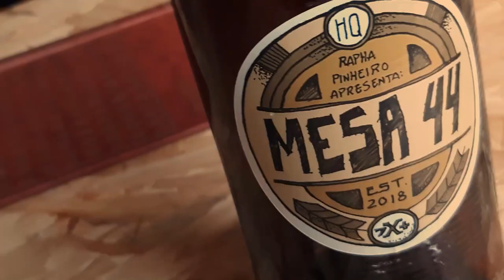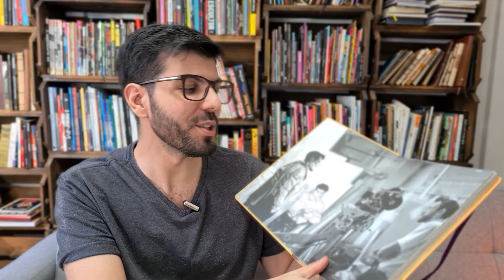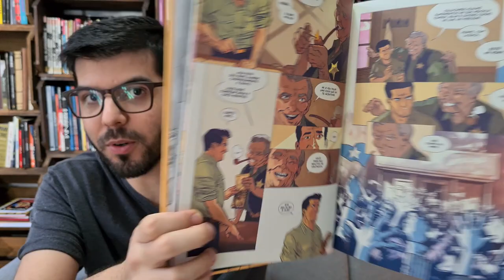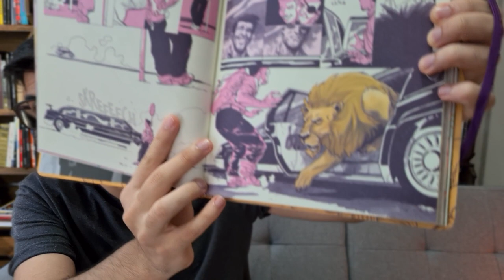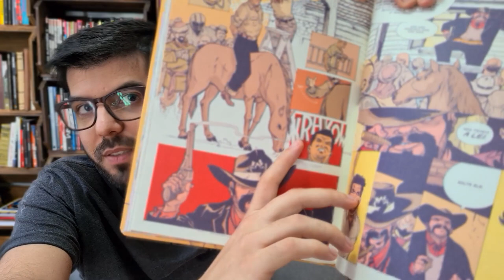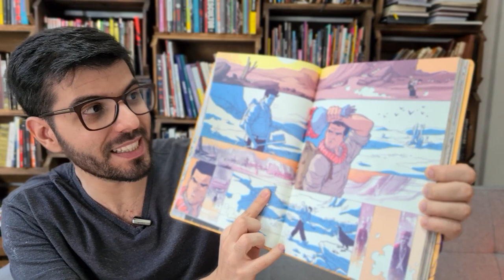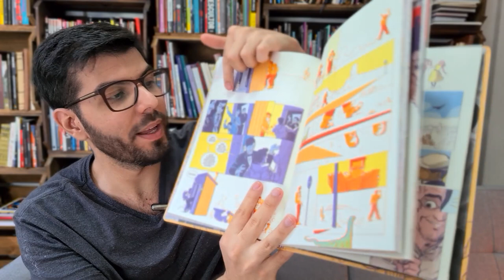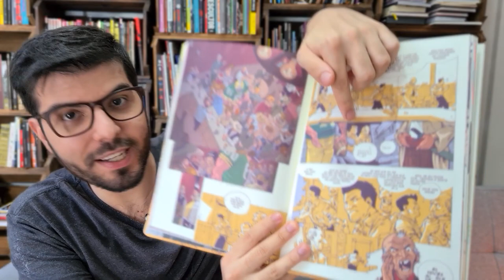CONTO DE AREIA - Jim Henson, Jerry Juhl & Ramón K Pérez | DISSECANDO QUADRINHOS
DISSECANDO QUADRINHOS

E ai, tá afim de dar uma bela duma viajada?

LINKS DESSE VÍDEO:
Universo Guará:
Vai comprar na Amazon? Segue o link do meu canal:
💰 Quer comprar meus quadrinhos físicos?:
💰 Quer comprar meus quadrinhos digitais?:
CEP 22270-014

Aquele abraço!